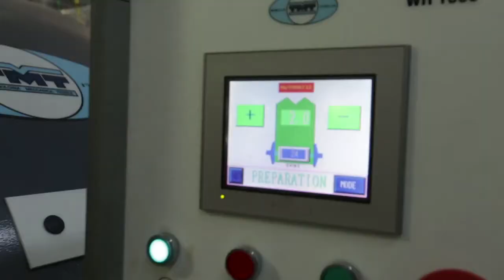Shingora Textiles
About Shingora Infrastructure.